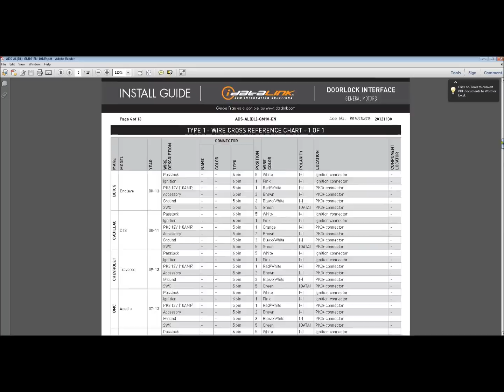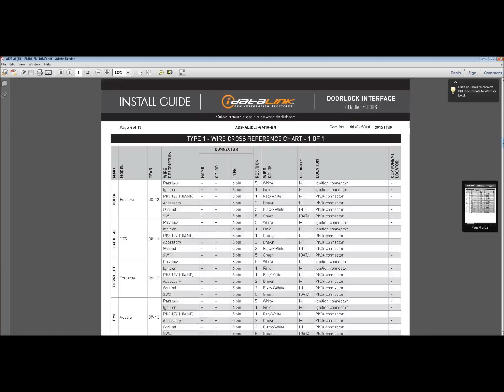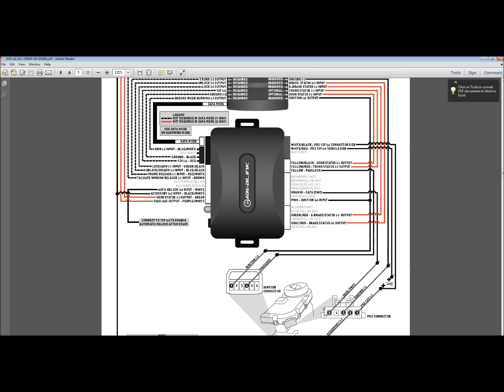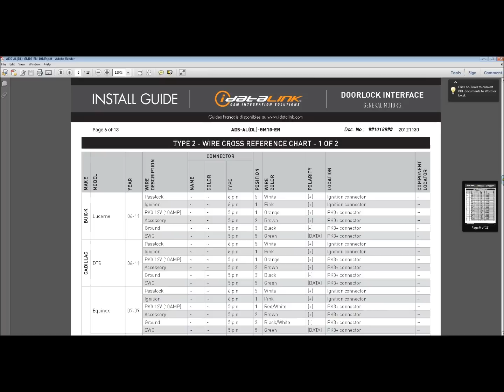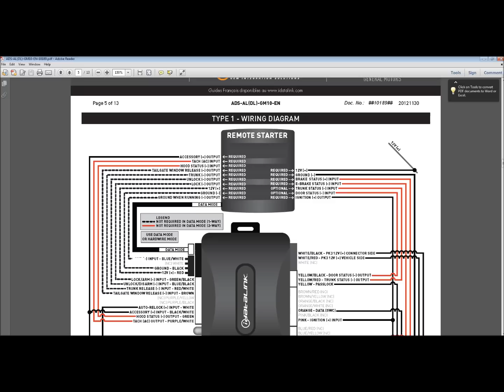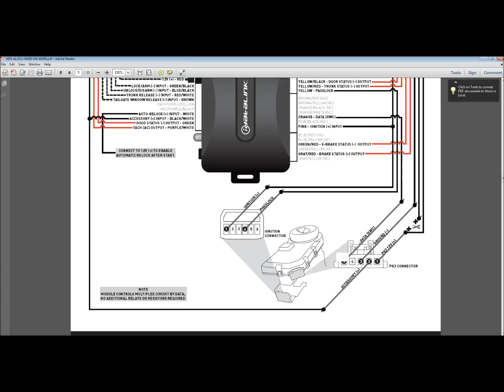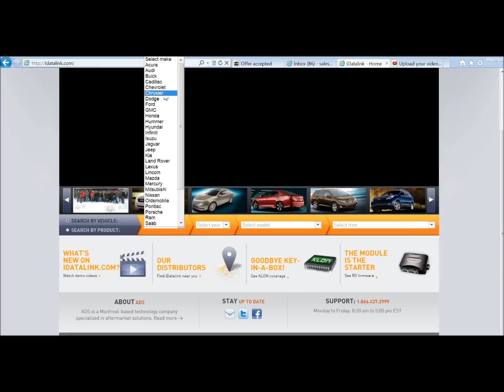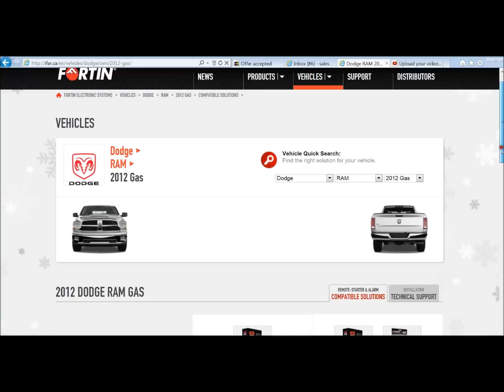What is a bypass module and how do I wire it up?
I go over all the basic functions and general wiring on idatalink omegalink and flash logic bypass kits.